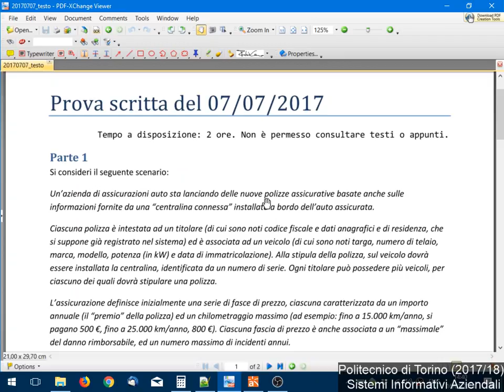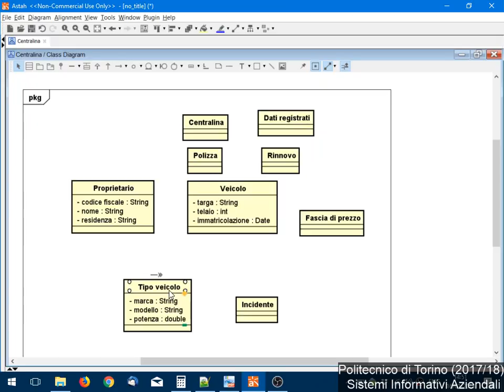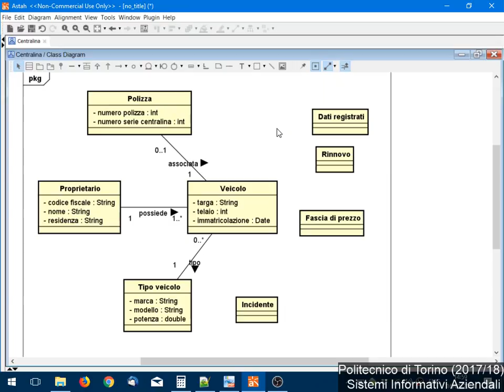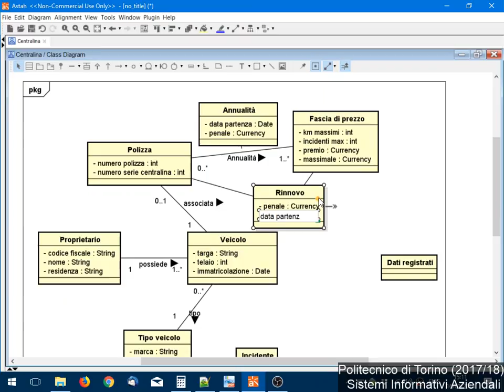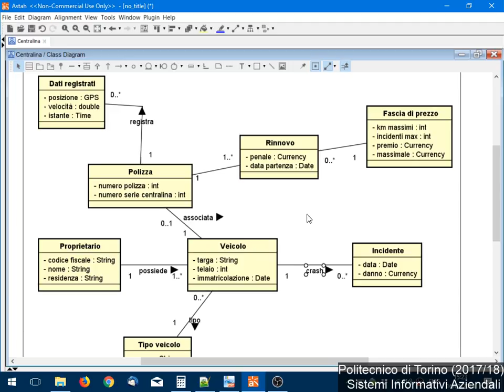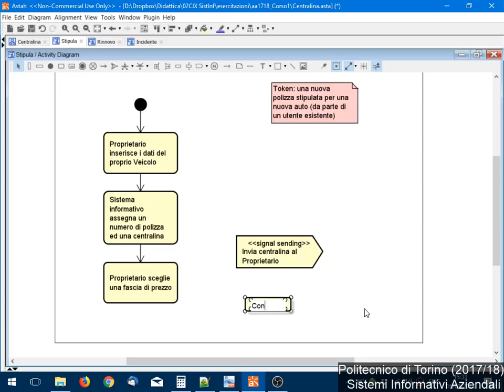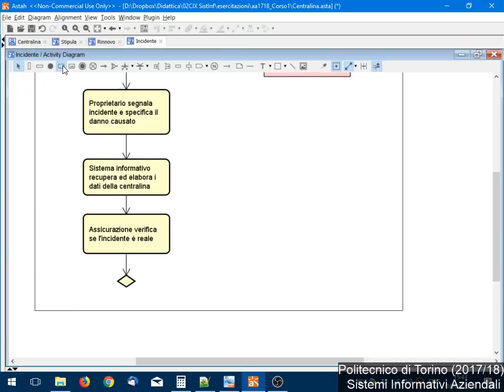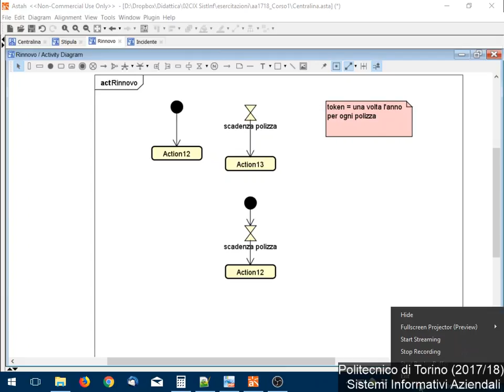SIA-2017-L38: Risoluzione temi d'esame (07/07/2017)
Lezione 38 del 16/01/2018: Risoluzione temi d'esame (07/07/2017) - prima parte.